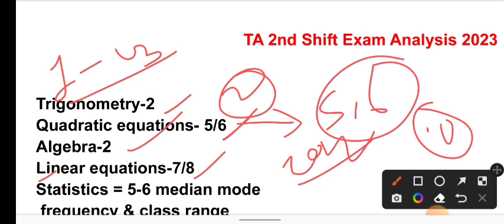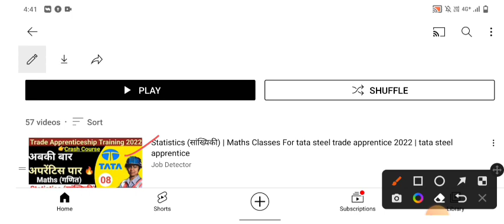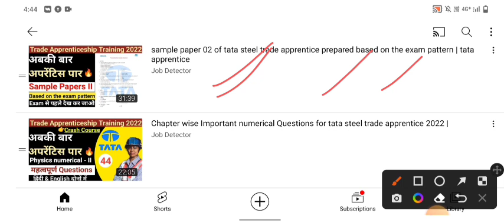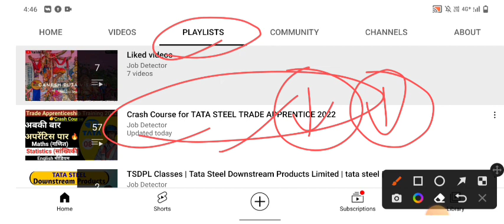Shift 2 Exam Analysis 2023, || TATA STEEL APPRENTICE 2022-23